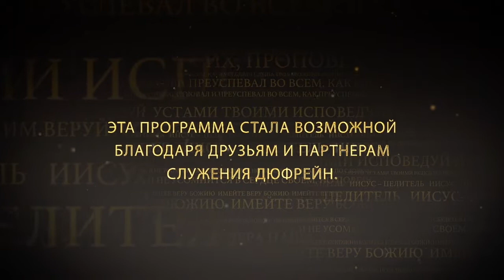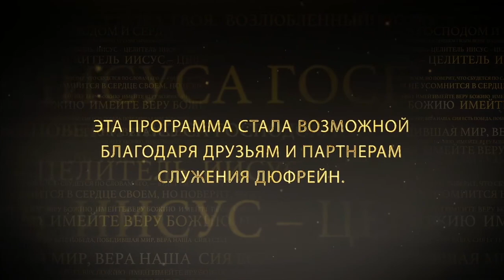НЕ СТРАШИТЕСЬ НИ В ЧЁМ. №2 «Иисус — Целитель» (74)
Послание к Филиппийцам Павел написал, находясь в тюрьме. Это было одно из самых темных безнадежных мест. Место, где все потеряно. Человек, оказавшийся там по своей вине, ощутил бы: «Я все потерял. Нет будущего. Нет никакого просвета. Безнадежность». А Павел, находясь в этом месте, говорит следующее: «и [ни на мгновение] не страшитесь и не пугайтесь ни в чем ваших оппонентов и противников…». (Фил.1:28 (расширенный перевод Библии)). Ни на мгновение не страшитесь ни в чем.